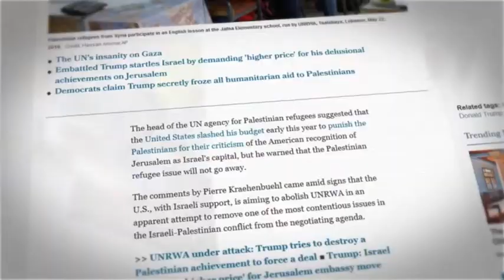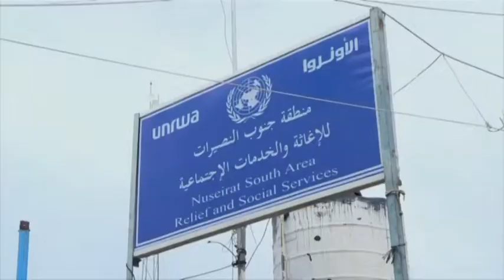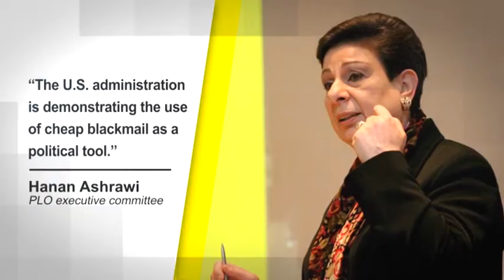Intensified Atrocities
Unconditional support; that’s been the United States’ Israel policy since 19-48 when the regime was created by the West. The U-S has since exercised its veto power for more than 40 times to block UN condemnatory resolutions against Israel. But Donald Trump’s ascension to the Oval Office in January 20-17 was a blank check for Israel to intensify its crimes against Palestinians with impunity. In clear violation of international law, Israel has ever since approved the construction of thousands of settler units in occupied territories. It has demolished more Palestinians’ homes. And the regime forces have been killing Palestinian protesters in the besieged Gaza strip over the past couple of months. Back in May, on President Trump’s orders, the U-S relocated its embassy in Israel from Tel Aviv to Jerusalem al-Quds. A much-criticized decision that further emboldened Israel and shattered hopes for a sustainable peace in the Middle East. The al-Aqsa Mosque, located in Jerusalem al-Quds, is the third holiest site for Muslims and Palestinians view the city as the capital of their future state.

As part of its unwavering support of Israel, the U-S has so far given the regime more than 130 billion dollars in aid. The huge sum includes a record 38-billion-dollar package of military aid approved in 20-16 under former U-S president Barack Obama.  But when it comes to helping Palestinians, every penny counts. In January, the U-S made drastic cuts to its financial contribution to the U-N agency for Palestinian refugees, UNRWA.  Washington has now cancelled more than 200 million dollars in aid for the Palestinians in the besieged Gaza Strip and occupied West Bank. The U-S state department said the decision was made at the direction of Trump. It also blamed the activities of Palestinian movement Hamas in Gaza for cancelling the funding. The decision provoked reaction from head of the Palestinian General Delegation to the US Husam Zomlot who criticized the policies of the Trump administration. He called the move QUOTE- another confirmation of abandoning the two-state solution and fully embracing the Israeli prime minister’s anti-peace agenda.  In a statement the Palestinian liberation Organization called the move QUOTE-the use of cheap blackmail as a political tool. The U-S is sending a clear message to Palestinian officials: They must go along with whatever America and Israel dictates or the oppressed people of Palestine will suffer the consequences.